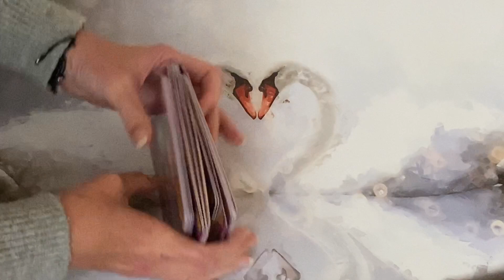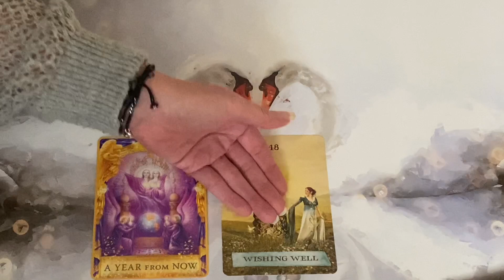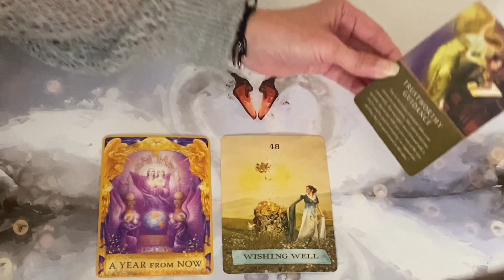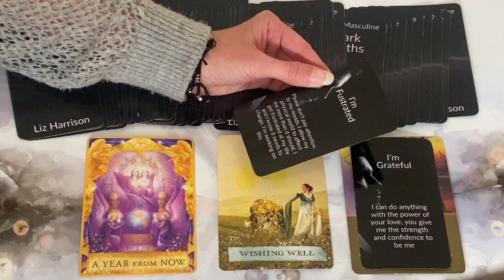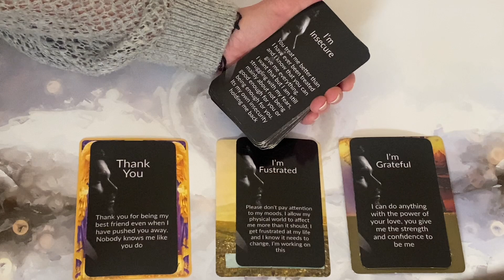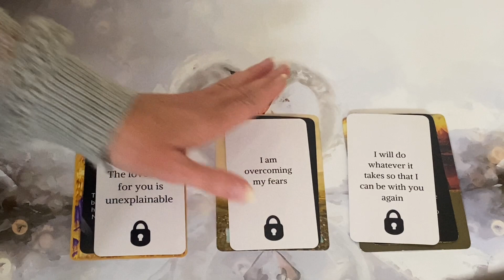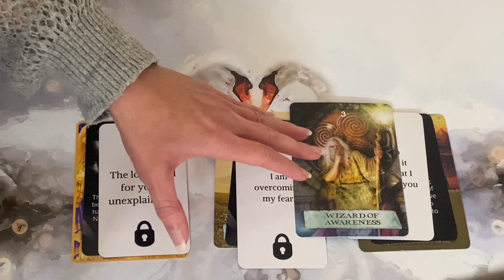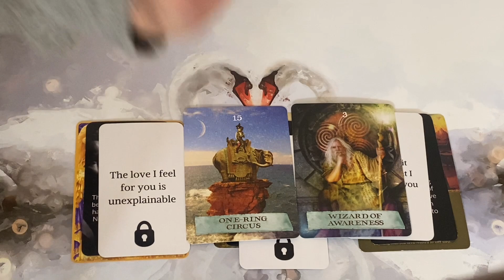🔥A Heartfelt Reading🔥 - I Will Do WHATEVER IT TAKES So I Can BE WITH YOU AGAIN!!!🥰🫂😘🙏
I am Offering a Special Deal on my Phone Sessions ☎️ 📞  for the Next Three Months (October, November and December).
Offer Includes 3 Sessions in a Month for £500 instead of £600 (£100 OFF)
Each Session Includes 2hrs of Speaking with Me and Me Giving You the Whole of Me. 💚

45 Minute Reading

60 Minute Reading

💸PRICES:
45 MINUTES - £52 / $68.98
60 MINUTES- £70 / $92.86

🔮Angel Answers deck
🔮Enchanted Map deck
🔮Daily Guidance deck